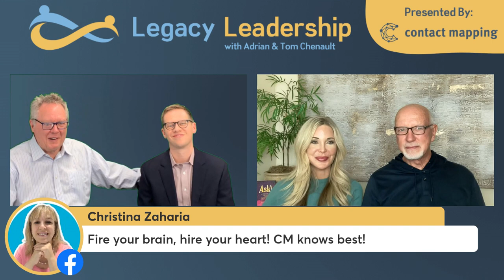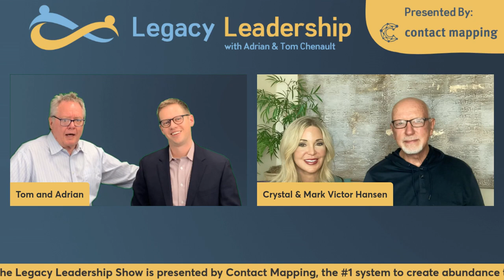The Bestselling Book Formula with Crystal & Mark Victor Hansen on the Legacy Leadership Show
"The book industry started to get crushed. Now I've been in it 50 years. I'm with eight major houses, random House, Hay House, HCI. Love everybody in the business. Love the librarians, everybody. But gosh, the pandemic took 19,000 bookstores turned into 400, crushed them. And those are people I love and know.

And then the biggest book publisher at Random House, 25 billion a year, just went phewww. They just laid off 8,000 people fired the Chairman, the Vice Chairman. So we were looking around saying, well, wait a second. The most important thing is have books out there. So we know the book business inside out and everybody in it…

So let's us start a publishing. Last year, (we are 14 months old right now) We had 18 number one best sellers outta 18 that we did!'

and sign up for FREE.

★ Networking and Network Marketing Training Resources for you ★

👉FREE Webclass for 2022: Create a recurring stream of new connections without alienating friends and family in 30 days or less”

★  EXCLUSIVE CONTACT MAPPING APP AND COMMUNITY ★

Contact Mapping is your doorway to making more meaningful connections and to make the most of every relationship. The foundation of Contact Mapping is the discipline of (1) recording a few important details from each interaction you have with another human, and (2) always setting a reminder for your next touch point. These two tiny actions will transform your ability to develop meaningful business and personal relationships. Connect with people more frequently and authentically because you are using follow-up reminders to make sure no relationship ever falls through the cracks.

If you’ve ever wondered how to network with people in a way that builds a real relationship with the other person, you’re going to love Contact Mapping.